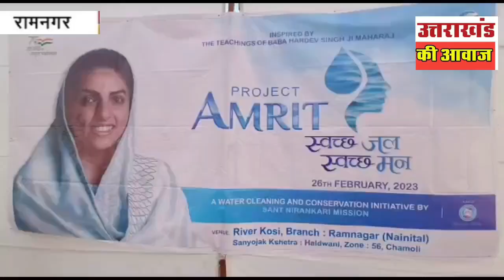रामनगर में संत निरंकारी मिशन ने चलाया कोसी नदी में सफाई अभियान।